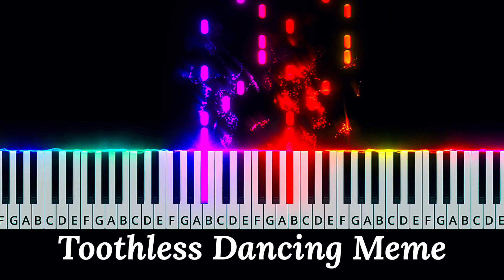Toothless Dancing Meme (Piano Cover)